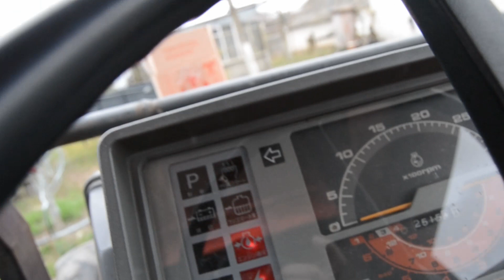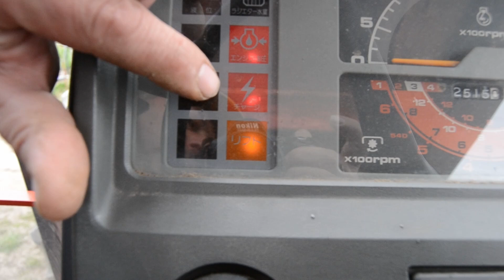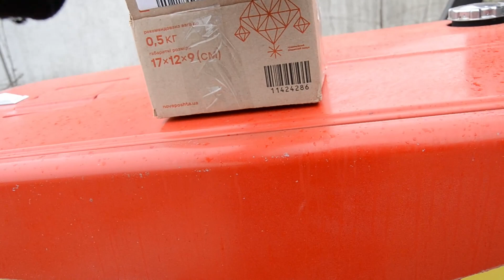Yanmar FX 305 замінив реле , регулятор напруги ( зарядки акумулятора )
Yanmar FX 305 замінив реле , регулятор напруги ( зарядки акумулятора ) Місто Сарни Рівненської обл.068 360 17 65 , або 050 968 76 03